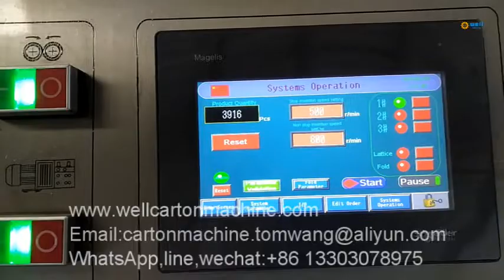Automatic cardboard partition machinery supplier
We specialize in small cardboard parti tion machinery,paper carton parti tion assembly inserter machine,cup carton automatic parti tion ass embly machine